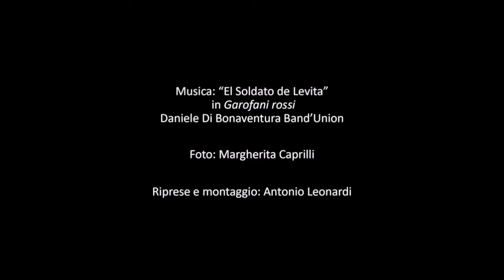Garofani rossi. Daniele di Bonaventura Band’Union - Bologna 10/06/2019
La Fondazione Gramsci Emilia-Romagna e Arci Bologna in collaborazione con Fondazione Casa Museo Antonio Gramsci e il Comune di Ghilarza e con il patrocinio del Quartiere San Donato del Comune di Bologna presentano l’album di Daniele di Bonaventura Band’Union Garofani Rossi, nella nuova edizione per la Tuk Music, etichetta fondata da Paolo Fresu.

L’album è una raccolta di canti e musiche della Resistenza e delle rivoluzioni dal mondo reinterpretate dal musicista. E’ stato dedicato a Mario Dondero, che con il suo lavoro di fotografo ha raccontato i più importanti eventi culturali e sociali degli ultimi cinquant’anni.

Garofani rossi. Musiche della resistenza e delle rivoluzioni Daniele di Bonaventura Band’Union con:
Daniele di Bonaventura BANDONEON
Marcello Peghin CHITARRA 10 CORDE
Felice Del Gaudio CONTRABBASSO
Alfredo Laviano PERCUSSIONI

Il disco dopo essere stato presentato a Ghilarza (Oristano) sabato 27 aprile 2019 presso l’Auditorium Comunale (Viale Antonio Mario Carta), è stato presentato anche a Bologna con un concerto ad ingresso libero e gratuito per la cittadinanza.

Lunedì 10 giugno 2019 alle ore 21.00 presso il Circolo Arci Il Casalone (Via San Donato 149, Bologna)

Il concerto ha fatto parte di Bologna Estate 2019, il cartellone di attività promosso e coordinato dal Comune di Bologna e dalla Città metropolitana di Bologna – Destinazione Turistica

Musica: "El Soldado de Levita" in Garofani Rossi Daniele di Bonaventura Band'Union
Foto: Margherita Caprilli
Riprese e montaggio: Antonio Leonardi